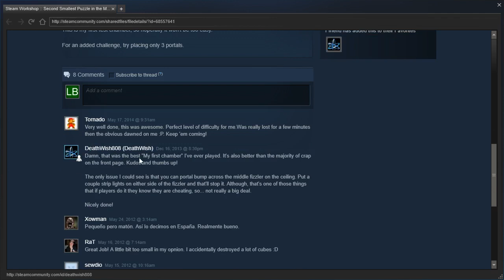Portal 2 PeTI - "Second Smallest Puzzle in the Multiverse" by Elite Bean Dip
Blind playthrough. I'm sick today so this is the best I can muster.